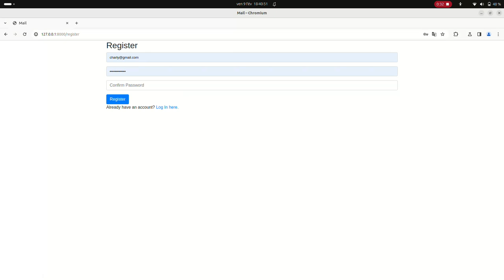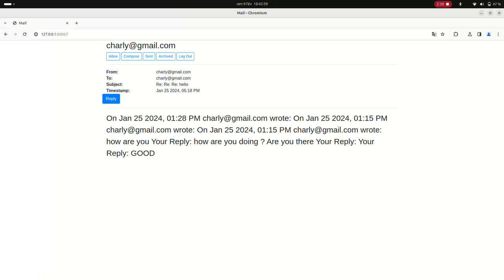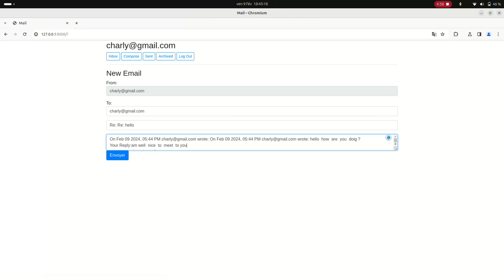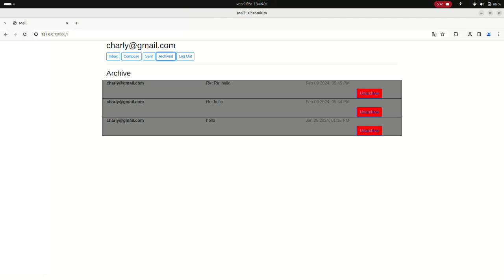Créez votre propre clone de Gmail avec Django et Bootstrap | Tutoriel Complet de Développement Web 1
Découvrez comment créer votre propre clone de Gmail en utilisant Django et Bootstrap dans ce tutoriel complet de développement web. Dans cette vidéo, nous vous guiderons à travers chaque étape du processus, depuis la configuration de l'environnement de développement jusqu'à la mise en place de fonctionnalités clés telles que l'authentification utilisateur, la gestion des e-mails et l'interface utilisateur responsive. Que vous soyez un débutant cherchant à renforcer vos compétences en développement web ou un développeur expérimenté souhaitant explorer de nouvelles technologies, ce tutoriel est fait pour vous.